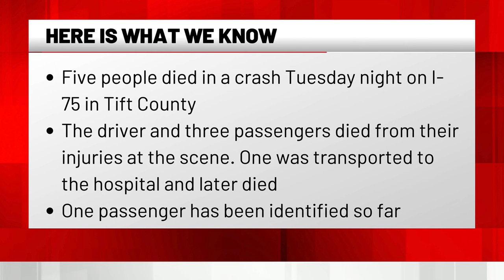5 killed in crash on I-75 in south Georgia, including at least 1 from Atlanta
5 killed in crash on I-75 in south Georgia, including at least 1 from Atlanta